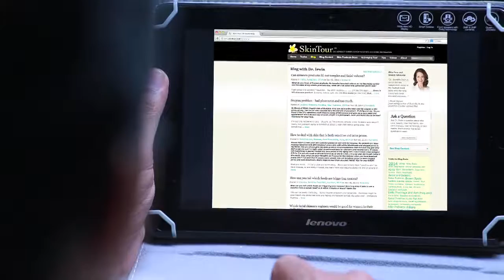Dr Khurshid Alvi CSU VIDEO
CSU Video   Dr Khurshid Alvi